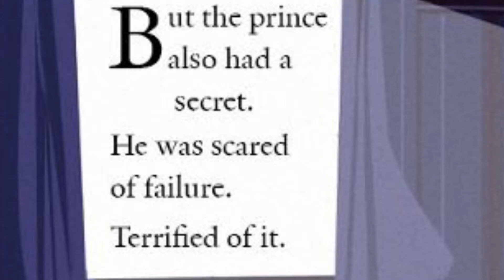every killers song is about kent parson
A Check, Please! fanvid.
CW for Jack's overdose and Kent's abusive language.

0:00 Andy You're A Star
0:32 Midnight Show
0:35 On Top
0:54 Smile Like You Mean It
0:59 Everything Will Be Alright
1:20 Jenny Was A Friend Of Mine
1:26 Believe Me Natalie
1:37 All These Things That I've Done
1:40 Mr. Brightside
1:48 Jenny Was A Friend Of Mine
1:53 Andy You're A Star
2:05 All These Things That I've Done
2:12 Change Your Mind
2:21 All These Things That I've Done
2:26 Midnight Show
2:31 Somebody Told Me